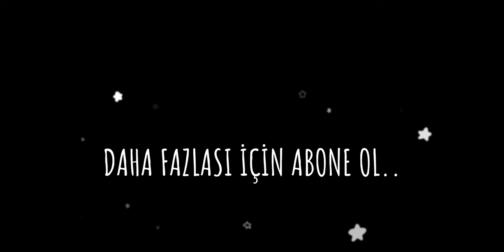EDİRNEKAPI GÜVERCİN PAZARI 3.BÖLÜM [05.11.2023]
05 Kasım 2023
Bu Hafta Edirnekapı (Sur içi ) kuş pazarını (Borsasını) gezdik. Bu Haftaki 3ncü ve son bölümde de ; güvercin ler hakkında Güzel sohbetler ve bilgiler bu videomuzda.
İstanbul'un Kuş Pazarlarından olan ve Pazar günleri EDİRNEKAPI da kurulan tüm çeşitlerin olduğu konumdaydık. Pazarla ilgili fiyatları sorduk pazardaki izlenimlerimizi paylaştık. Sağolsun Esnaf Çok yardımcı oldu.

Pazarımız Topkapı Edirnekapı da Pazar Günleri Kuruluyor.

Bango Tip Kelebek Mardin Taklacı nuhidi miro arap sütbeyaz kılçıllı hünkarı adana MUHABBET kuşu Horoz Tavuk saka kelebek kayseri erzurum süt beyaz arap baska posta süs köstüm kuşu.
Bird Minister
How to be a happy pigeon: Tips from the experts
How to make friends with pigeons: Tips from a pro
Hayatta Kalma Gibi Sabah Konuşmanın ilk Yarısı
Sinek Kuşu - saniyede 80 kanat çırpma
boluslar nedir ne ise yarar
 Tavuk pazarı Tuzla Aydınlı
Goldfish Puppy (Japon Balığı Yavrusu ) HARİKA renk
kerala story
piegon rolled over by car
birol karalı
Hobi Bahçesi FERHAT ÖZTÜRK
Cem Duvar
Bisikletli Rehber
Mustafa Güzel
Güvercin ve Kuşçuluk
Muhammed Kırlar
Güvercin Ankara
Sezgin Emir
Ala Türkiye
Memoli.01
MutluMirocuTurkiye
Gökhan Bingöl
Havaların hakimi
Caught on Camera: A Wolf Attacks a flock of Sheep in a Town - Güvercin yavru yumurta yem oyunkuşu,The güvercin yavru yumurta yem oyunkuşu video-pigeon happens.,Wolf Walks Up To A Herd Of Sheep In A Turkish Park And Gets Caught, bir keçi görmediğimiz eksikti😂bu ne biçim yeme şeklidir?turkiye turkey animals keçi,taklaciguvercin canlı pigeon keşfet oyunkuşu herkes kuğu kuşu yavruları